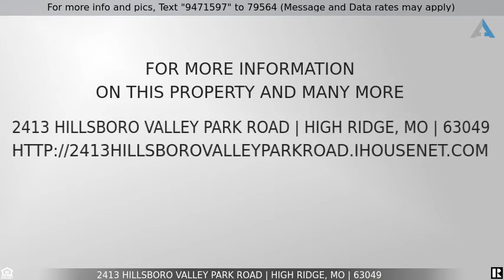Priced at $99,900 - 2413 Hillsboro Valley Park Road, High Ridge, MO 63049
Home for Sale in High Ridge

What a deal for that rehabber or investor willing to put in some work. This 3 bedroom, 1.5 bath is on 2 plus acres.  This property will make the a great home for the right owner or investor looking for some privacy.  This house offers just that.  The property needs work but with your imagination, could be a great place to call home. Newer asphalt driveway and roof installed recently.  The lot can be subdivided into 3 lots, all that is a needed is a new survey for each parcel and recorded.  Take a look and let your imagination go to work!!!  Property is being sold AS IS, seller to do no inspection repairs or municipality occupancy.